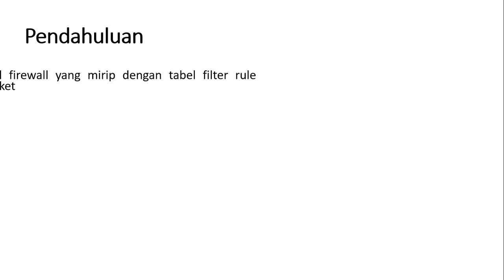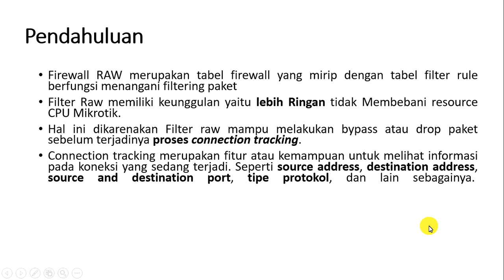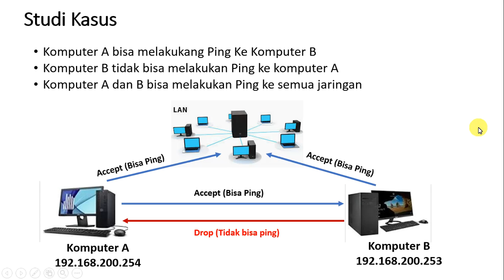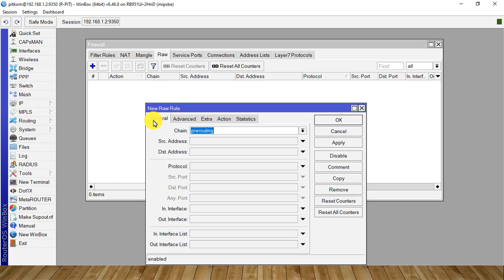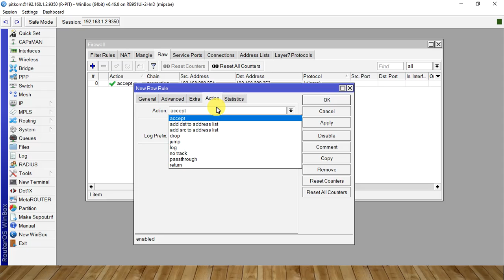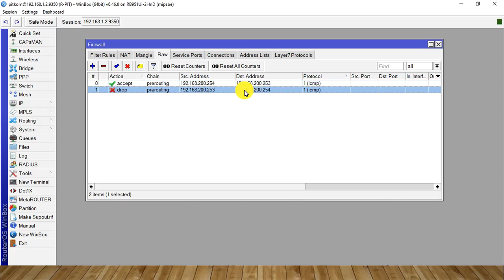Fitur Firewall Raw | Implementasi Blok Koneksi ICMP - PING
Pada video ini dibahas penjelasan sekilas tentang Firewall Raw dan Implementasinya Melakukan Blok untuk Koneksi ICM - PING

Semoga Bermanfaat